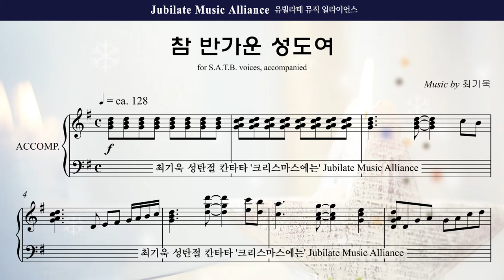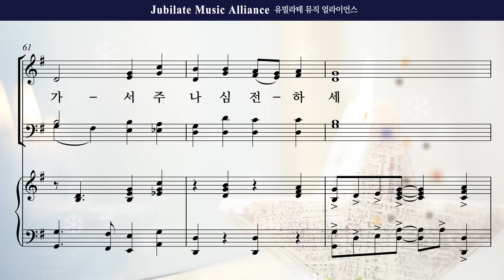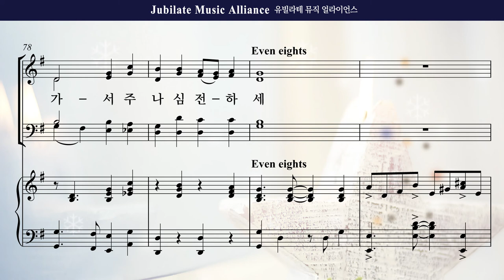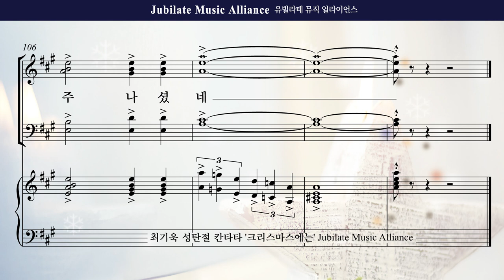[성탄절 칸타타] 최기욱 '크리스마스에는' 07. 참 반가운 성도여 Bass